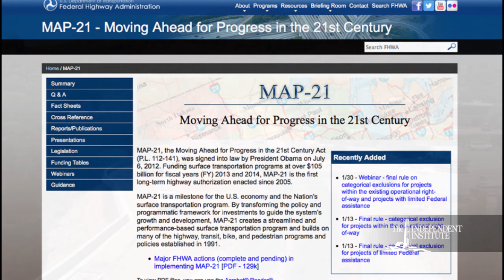Dr. Lawrence J. McQuillan | What Is Smart Growth?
Senior Fellow Lawrence J. McQuillan exposes Government misappropriation of gas tax revenue to fund "smart growth" urban development programs.